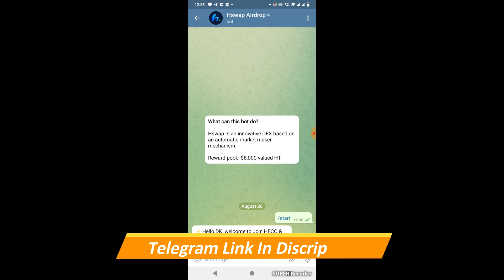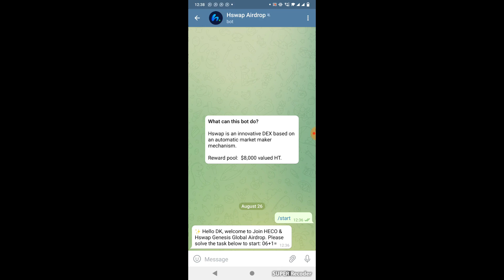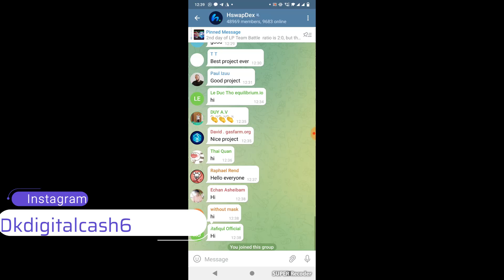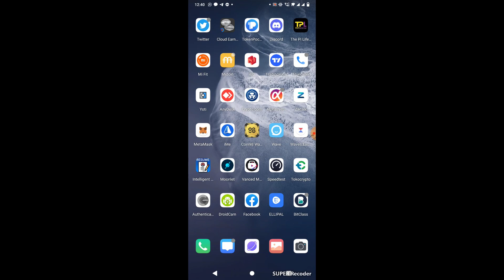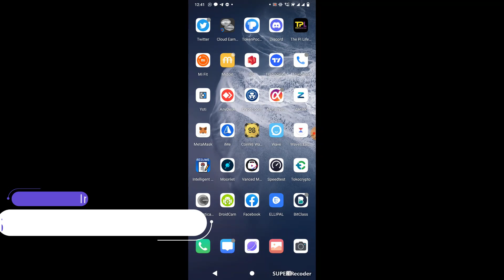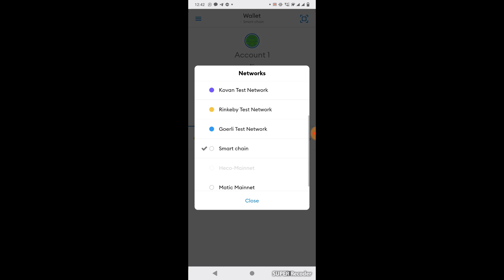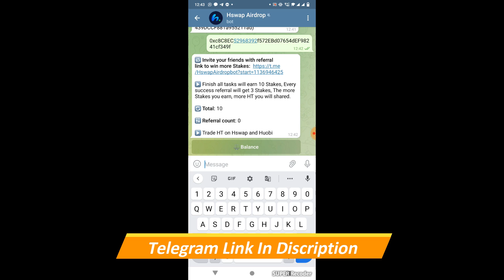Hswap Token Airdrop || How to participate to Recieve Hswap tokens via airdrop|| 8000$ Giveaway